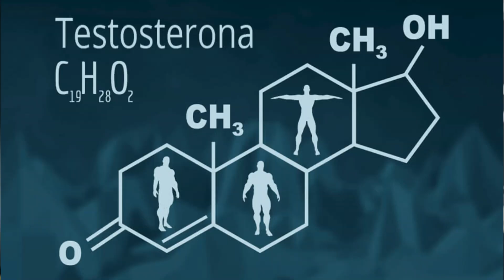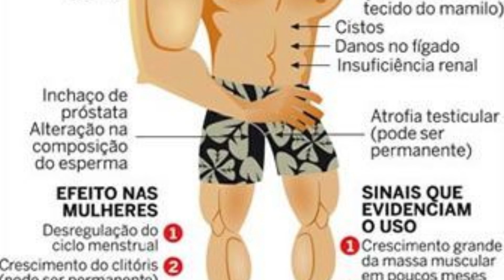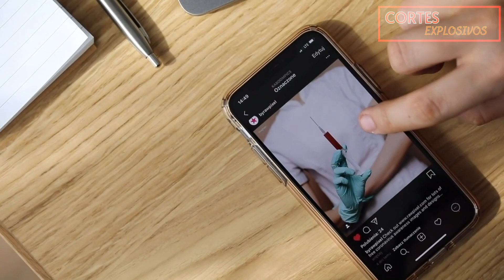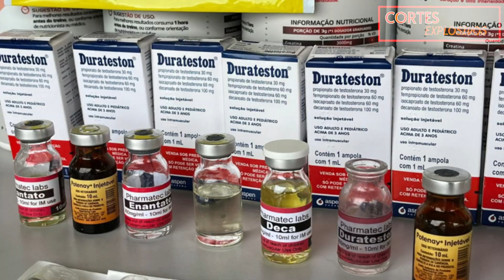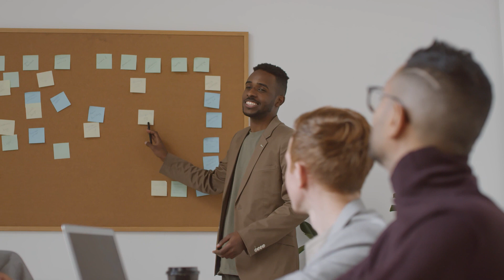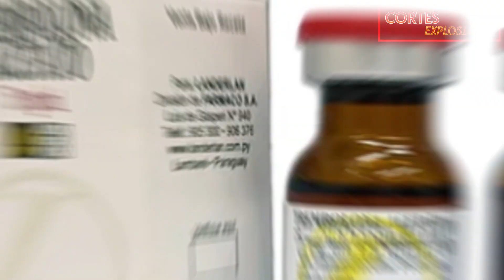Riscos dos HORMONIOS ANABOLIZANTE | Renato Cariani .